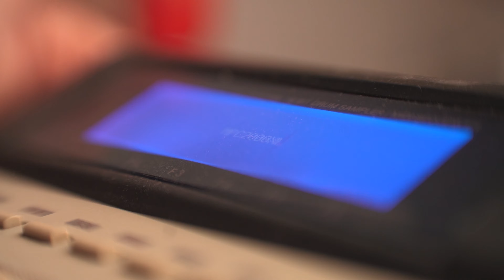Making a beat on the MPC Live 2 sampling Christmas records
Sauce and DJ Filthy make a Christmas beat sampling Christmas Vinyl. We're late with this one but the world is falling apart right now. Merry Christmas!